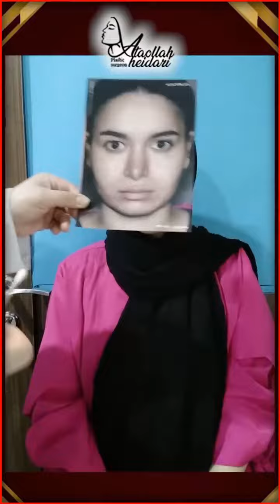رضایت بیمار دو ماه پس از عمل بلفاروپلاستی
دکتر عطا ا... حيدری فوق تخصص جراحی پلاستیک و زیبایی - آدرس: تهران خیابان ولیعصر نبش بلوار بخشندگان ساختمان مدیکوسنتر طبقه سوم واحد 304 تلفن : 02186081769